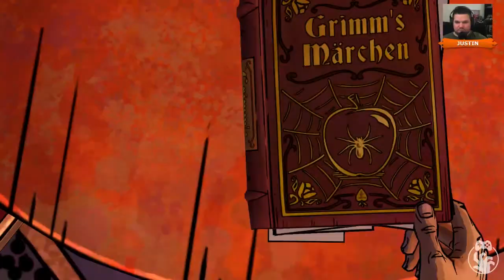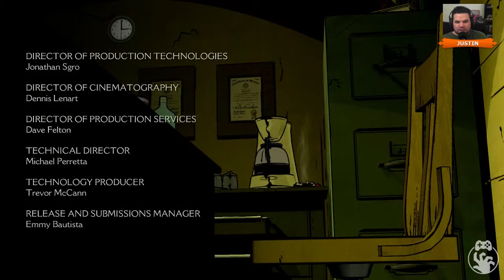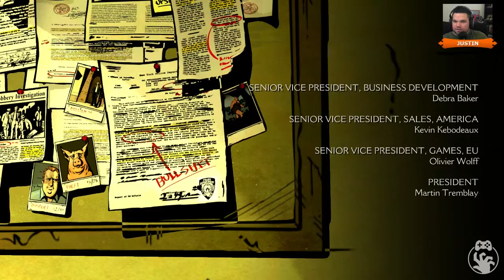The Wolf Among Us Episode 2 - Gamethrough Part 4 (Finale) - Beauty Bear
Maybe you should keep your drama out of my crime scene. This is why Bigby and Justin stay away from domestic disputes.